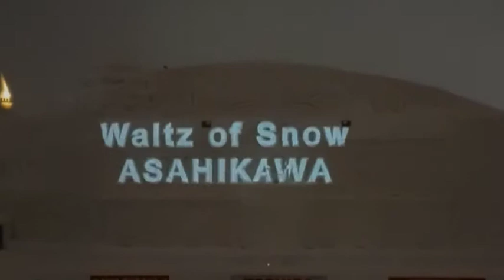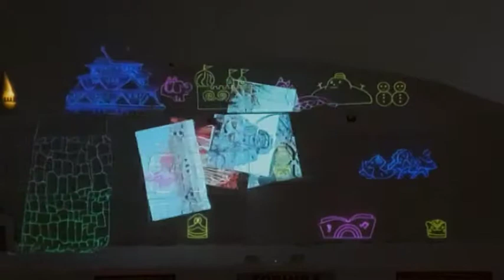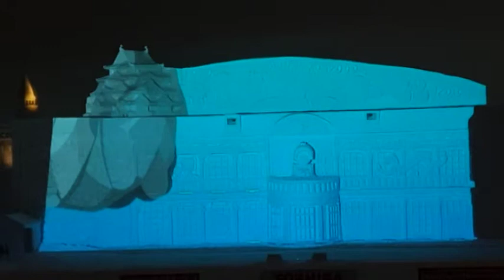Asahikawa Winter Festival (Asahikawa Fuyu Matsuri) - Part 2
Snow sculpture with projecting mapping display

Massive snow sculpture near Tokiwa Park, Asahikawa
There was a cold snap, with the daytime temperature around -13c. During the evening it got to -20c at time of filming

The music on this video is what was playing at the performance
I have not added any music to this clip